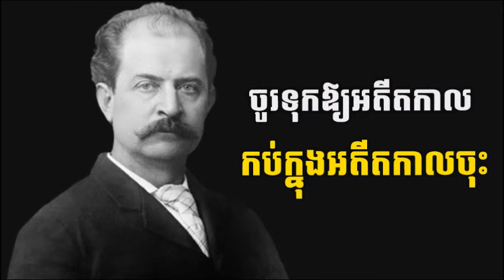មិនជំពាក់ក្នុងអតីតកាលអវិជ្ជមាន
អានដើម្បីកម្ពុជា
ការស្តាប់ដោយល្អរមែងបានបញ្ញា
សូមអរគុណសម្រាប់ការគាំទ្រ ៚
💰ឧបត្ថម្ភគាំទ្រ ការផលិតវីដេអូ💰
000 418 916    : កុង ABA
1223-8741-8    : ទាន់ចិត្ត